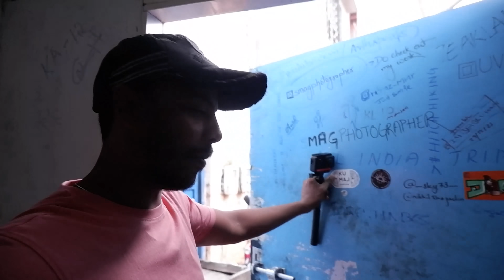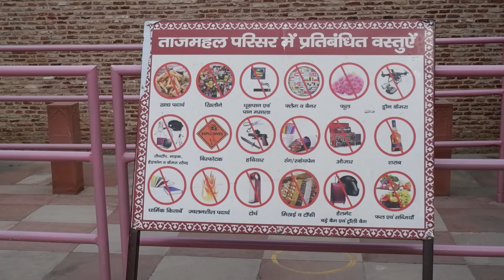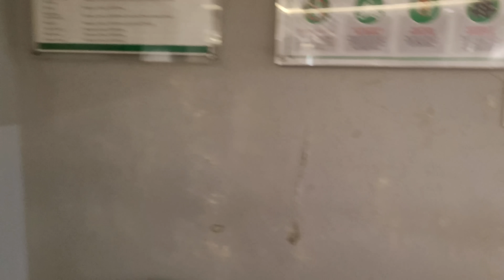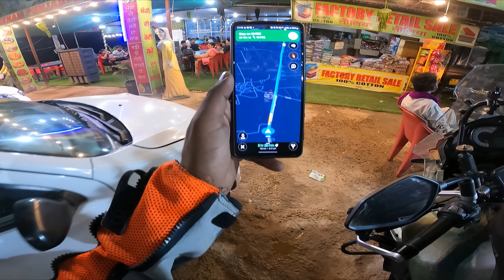Psycho fellows on road | Hyderabad to Zanskar Day - 3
This video is about the epic ride from Hyderabad to Ladakh the never explored valley of Zanskar. Exploring Treasure of India via my Motorcycle. On day -3 we started our ride from Agra Taj Mahal to Chandigarh

Stuff that I use: